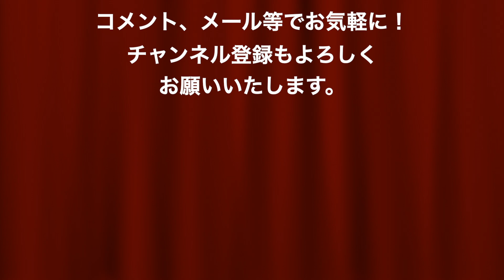【クロムエクセル】スマホショルダーのカスタムオーダー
スマホショルダーのカスタムオーダー品のご紹介です。
革はアメリカ/ホーウィン社のプルアップレザー「クロムエクセル」で制作しました。ブラックとバーガンディのツートン仕様となっております。
また、通常はボタン留めのところをギボシ留めに変更しております。